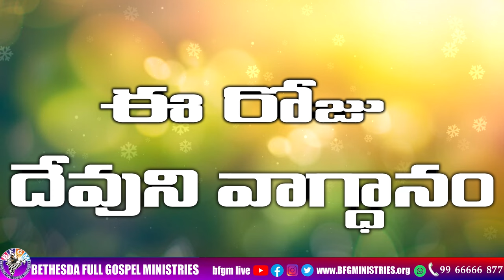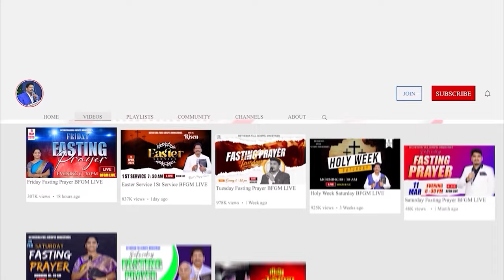Today's promise 10.03.2024 | BFGM LIVE